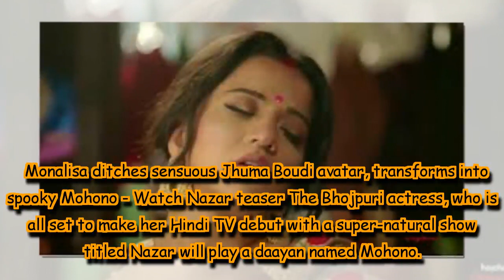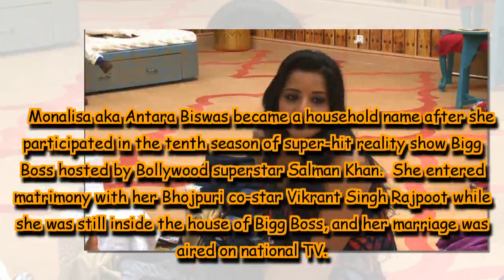Monalisa ditches sensuous Jhuma Boudi avatar, transforms into spooky Mohono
The Bhojpuri actress, who is all set to make her Hindi TV debut with a super-natural show titled Nazar will play a daayan named Mohono.